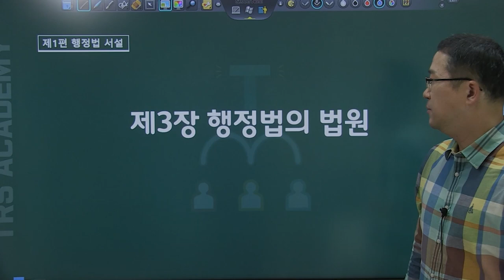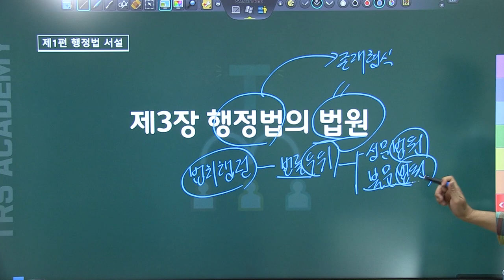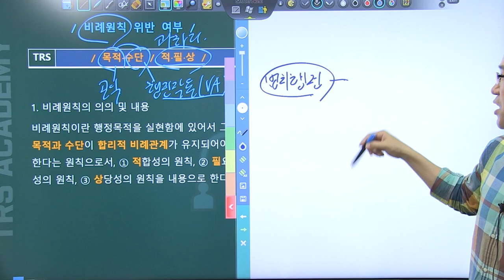박도원의 행정법 쟁점 논리와 맥락 #3 비례원칙 위반 여부